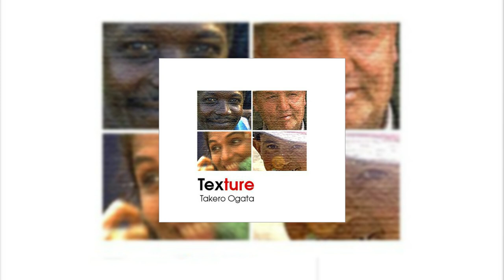Takero Ogata - Texture [CD Album]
Takero Ogata present Texture - April 21, 2005 | Jazz Electrica QSCJ-2002 (Kyutai Onzou Seisakusyo)

Tracks :

00:00 | 01. Quelque Chose Comme Ca
05:40 | 02. Sometime, Somewhere
11:24 | 03. Song Of Butterfly
16:36 | 04. Sunny Day
22:02 | 05. Reincarnation
25:02 | 06. Light And Night
29:18 | 07. Seek
34:58 | 08. 1er Avril

Musicians :

Takero Ogata : percussion, electric piano, organ, electric bass, vibraphone, melodica, keyboards...
Nadja : main voice (tracks 1 and 8)
Kaori Sakakibara (from Lamp) : voice
Yusuke Nagai (from Lamp) : voice
Katsura : voice
Takahito Mori : electric and acoustic guitar
Tatsuto Shiina : fender bass
Toshiyuki Sasaki : drums
Kuranosuke Ikeda : acoustic guitar
ari : voice, electric piano, synthesizer

Credits :

Produced by Takero Ogata
Executive Producer : Tetsuji Tamano
Record by Tetsuji Tamano (at Tokyo), Naoki Terashima at ADDA Studio (Kyoto),
Tatsuto Shiina at Studio MinoK (Tokyo) and Takero Ogata at Studio Tom (Kawasaki)
Mixed and Mastered by Tetsuji Tamano
Sales promotion by Hiroki Takei
Publier : Sony Music Publishing Japan
Graphic design : Shinji Hirama

Merci